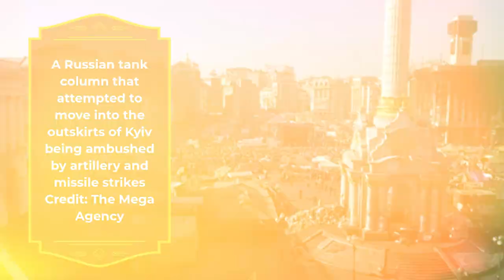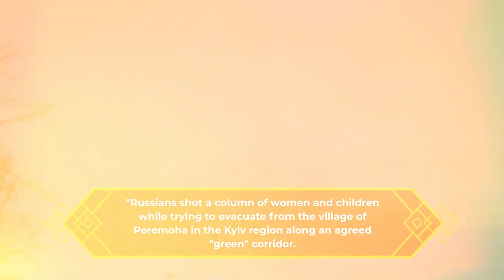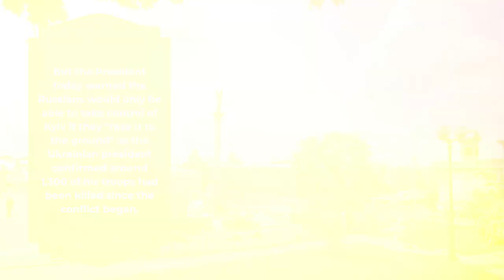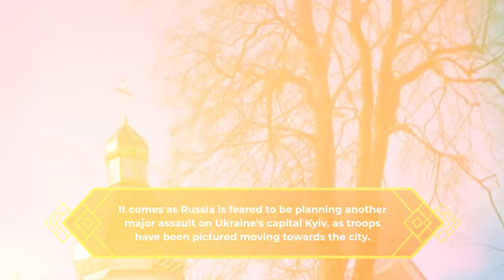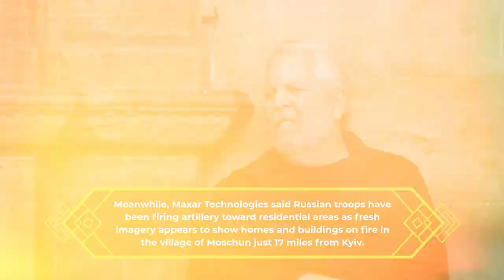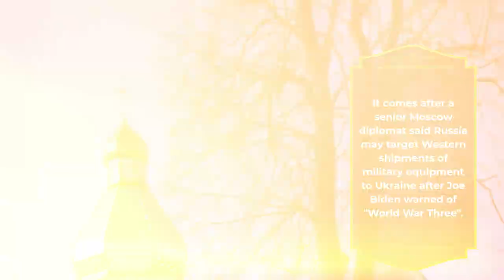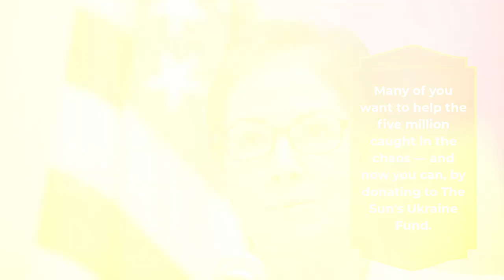HEARTLESS Russians ‘gun down women & kids making last-ditch escape near Kyiv killing seven’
RUSSIAN forces have "gunned down women and children" killing seven civilians who were allegedly trying to escape a village near Kyiv.

It comes after defiant Volodymyr Zelensky vowed Russia will only take Kyiv if Vladimir Putin's troops "raze it to the ground" as the Ukrainian capital prepares for a siege.The battle around the capital is raging on as Russian forces close in, with brave Ukrainian soldiers setting up tank traps on the streets to repel invaders.

Putin's troops are inching closer and are believed to be just 15 miles from the city as terrified Ukrainians continue to flee their homes.

It comes after Russia was accused of killing seven people - including a child - who were making a last-ditch attempt to flee the warzone.

Ukraine's intelligence service accused Russia of firing at a convoy of civilian evacuees from the village of Peremoha in the Kyiv region.

They said in a statement: "After the attack, the occupiers forced the remnants of the column to turn back to Peremoha and are not letting them out of the village.

"Russians shot a column of women and children while trying to evacuate from the village of Peremoha in the Kyiv region along an agreed "green" corridor. Seven people died, including one child."

Russia has denied targeting civilians since it invaded Ukraine - and blamed Ukraine for repeated stumbles in efforts to evacuate people from the worst-hit areas, including the southern port city of Mariupol.Russian bombardment has trapped thousands of people in besieged cities and sent 2.5 million Ukrainians fleeing to neighbouring countries.

And tragically, Zelensky said earlier on Saturday that the conflict meant some small Ukrainian towns no longer existed.

But the President today warned the Russians would only be able to take control of Kyiv if they "raze it to the ground" as the Ukrainian president confirmed around 1,300 of his troops had been killed since the conflict began.

Meanwhile, a Russian rocket today destroyed a Ukrainian airbase near a city in Kyiv Oblast amid escalating conflict around the capital, with footage showing a ferocious fire at the site.According to Vasylkiv Mayor Natalia Balasynovych, an ammunition depot was also hit as footage on social media appeared to show smoke billowing from the scene.

Kyiv Oblast police said a fire broke out at the depot after being struck by six Russian missiles.

Air raid sirens blared out across the capital this morning as well as in other cities - with reports of explosions in the strategic city of Dnipro, as well as in Mykolaiv, Nikolaev and Kropyvnytskyi.

But Ukrainian forces are continuing to defends as shells rain down across the country 17 days into the war.

As Putin's invasion continues to stall, the Ukraine's defence unit has claimed an enemy control point in the Kyiv direction has been destroyed after being blasted from the air as it declared "our Air Force is working" in a tweet.It comes as Russia is feared to be planning another major assault on Ukraine's capital Kyiv, as troops have been pictured moving towards the city.

Satellite images show Russian tanks and other vehicles heading towards Kyiv, while other aerial footage appears to reveal military equipment being stationed outside the capital.

The images from Maxar, which has been monitoring the invasion since the start, were taken close to Antonov Airport, just miles from the city.

A large military convoy can be seen travelling along the main road.

Images appear to show the infamous 40-mile "death convoy" of Russian vehicles stalled near Kyiv for almost two weeks has now "dispersed", as rocket artillery is moved into firing positions for an assault on the city.

On Friday, the UK Defence Ministry claimed Russia is likely to want to resume its offensive in Kyiv in the coming days.

Meanwhile, Maxar Technologies said Russian troops have been firing artillery toward residential areas as fresh imagery appears to show homes and buildings on fire in the village of Moschun just 17 miles from Kyiv.

But Ukraine remains defiant as officials say Kyiv is "ready to fight" as presidential adviser Mykhailo Podolyak branded it a "city undersiege" and confirmed checkpoints were prepared.

“Kyiv will stand until the end," he added.

It comes as...

Ukraine President says THOUSANDS of Russians captured as Putin loses three generals
Mayor of Melitopol kidnapped by Russian troops & dragged away with bag over his head
Joe Biden warns of 'WW3' after halting plans to send MiG jets to Ukraine
Ukrainians insist Ghost of Kyiv is REAL after releasing pic of ace
Putin invades new Ukrainian cities as he unleashes deadly dawn blitz
Ukraine claims Belarus is set to invade imminently after Putin met with Europe's last dictator
Ukrainian refugees could hit 15million if Putin continues with bloody war
Meanwhile, a Ukrainian MP has said the fight for Kyiv will be Russia's new "Stalingrad if they want to make it so".